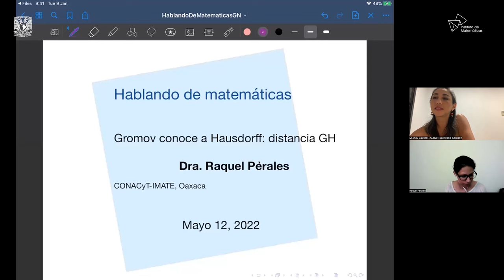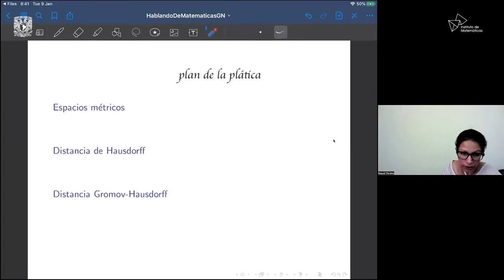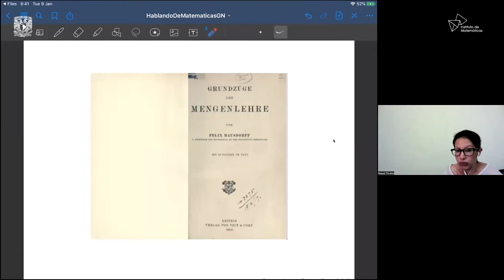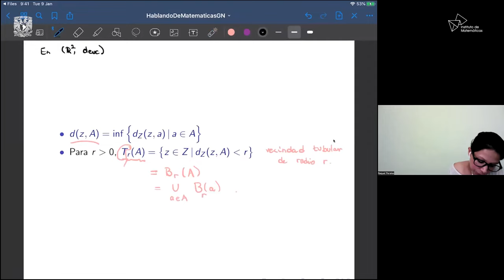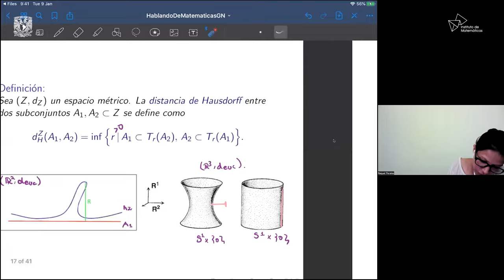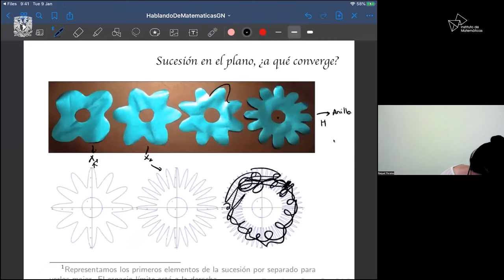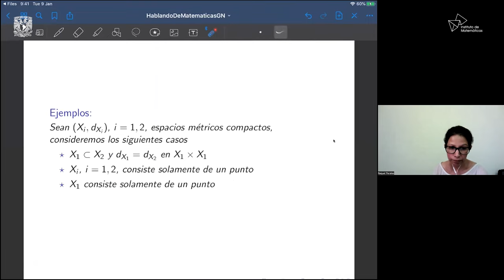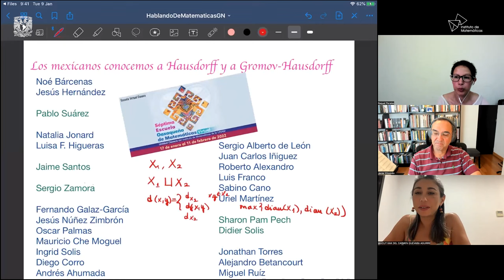Gromov conoce a Hausdorff: distancia GH​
Título: Gromov conoce a Hausdorff: distancia GH​

12 de mayo

Conferencista: Raquel Perales Aguilar / IMUNAM Oaxaca

Resumen:

Dado un espacio fijo; por ejemplo, el espacio euclidiano, podemos calcular la distancia de Hausdorff entre cualesquiera dos subconjuntos compactos de este, pero ¿podemos medir la distancia entre objetos que viven en lugares diferentes?. Gromov nos dice que sí. Veremos aquí cómo.